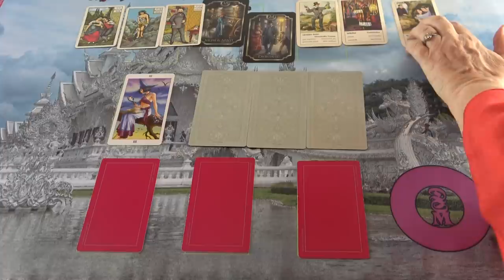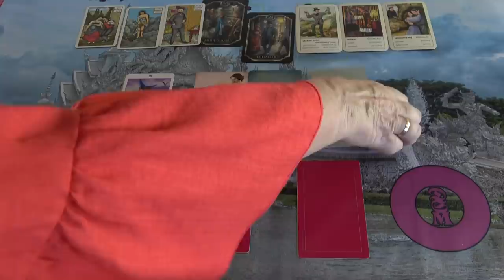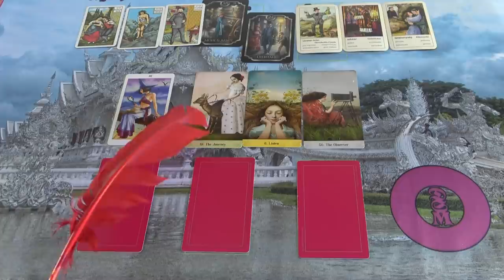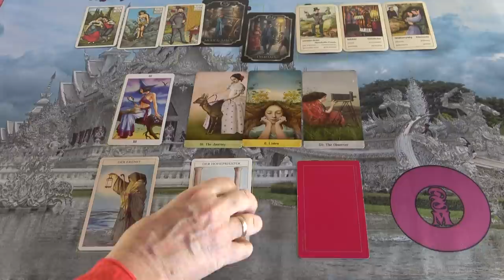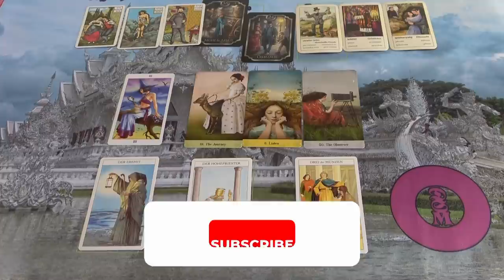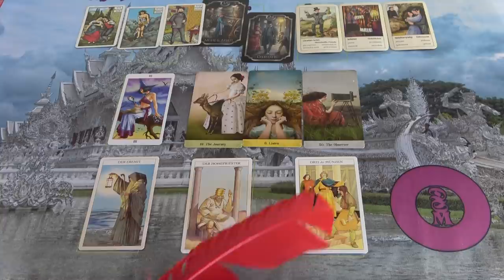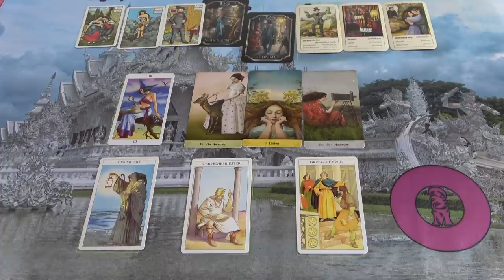MOST ez fontos számodra 💖SZERELMI ORAKEL💖